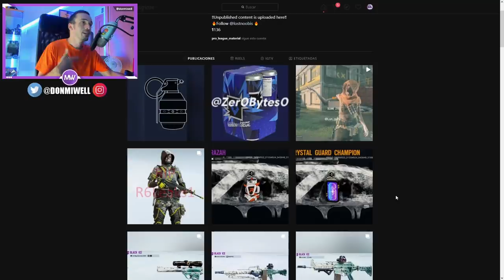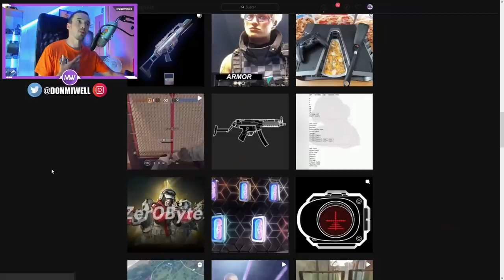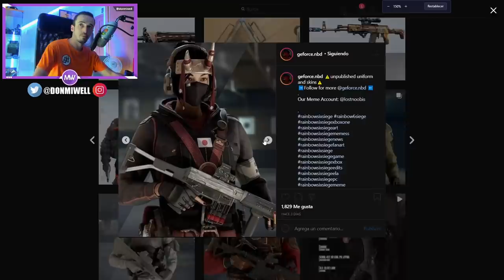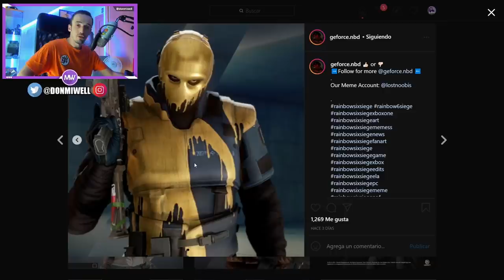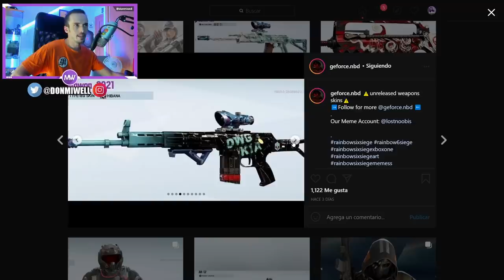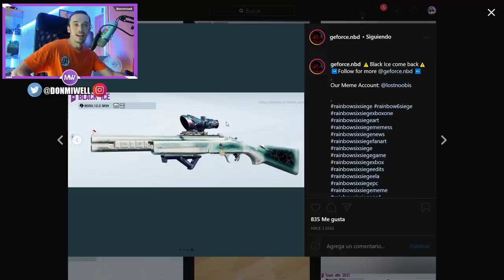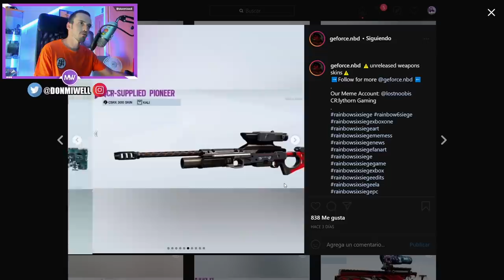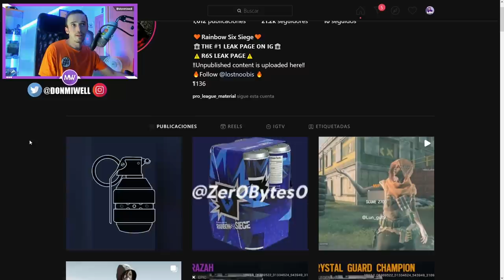NUEVAS GRANADAS Y ARMAS -MIWELL